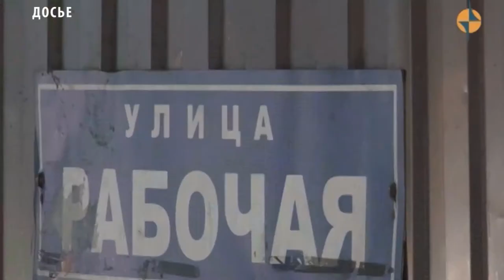Будьте внимательны при разведении костров